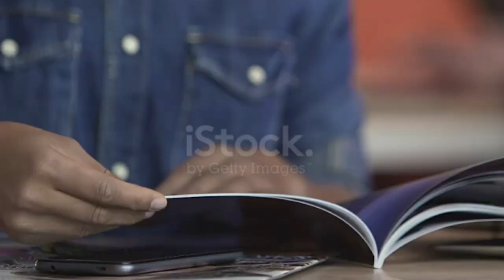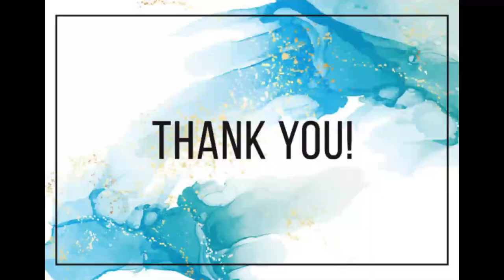😱Mystery behind Bermuda Triangle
daily news
intresting news
intresting facts
news
comedy shorts
jokes shorts
Daily life comedies shorts
student comedies shorts
Friends comedies shorts
English learning through comedies shorts
English comedies shorts
Nice comedy shorts
Relaxing comedy shorts
videos